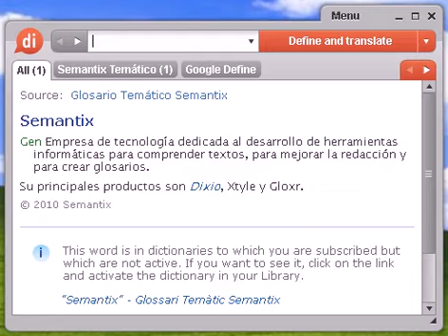Definición de expuesta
Source:  Tesauro Español (OpenThesaurus) exponer 1 acusar, reflejar, revelar, evidenciar, mostrar, demostrar, manifestar, enseñar, exhibir 2 agüir, argumentar, alegar, aducir, declarar, explicar, citar, invocar, deducir, colegir, concluir, inferir, derivar, desprender, presumir 3 embarcar, comprometer, arriesgar, aventurar, enredar, envolver, liar, implicar, complicar, meter en un lío 4 explicitar, expresar, manifestar, revelar, descubrir, declarar, dar a conocer 5 largar, cascar, manifestar, expresar, parlotear, rajar, cotorrear, decir, hablar, declarar, mencionar, nombrar, formular, anunciar, enunciar, observar, recitar, contar, parlar, articular, explicar, revelar, confesar, proclamar 6 plantear, idear, proponer, desarrollar, sugerir, suscitar, programar, proyectar 7 recitar, relatar, narrar, declamar, contar, pronunciar, referir, entonar, cantar, enunciar, representar © OpenOffice.org

expuesta, diccionario, definición, significado, español, castellano, dixio, expuestas